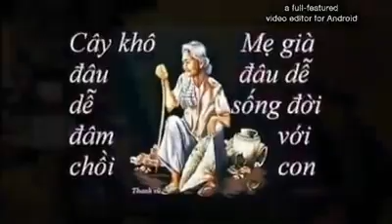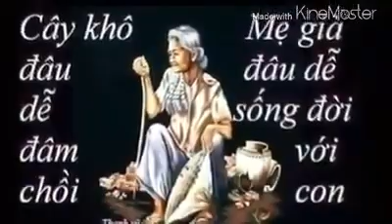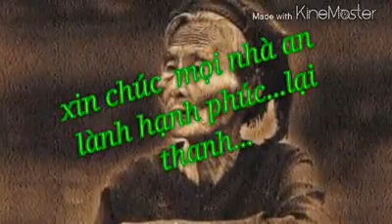TÌNH MẪU TỬ : Tác Giả..... Tiếng Hát :Khang Lê ViDeo Trình Diễn :Lại Thanh